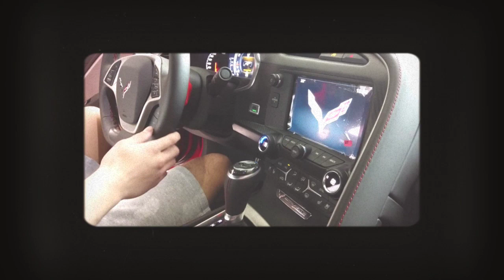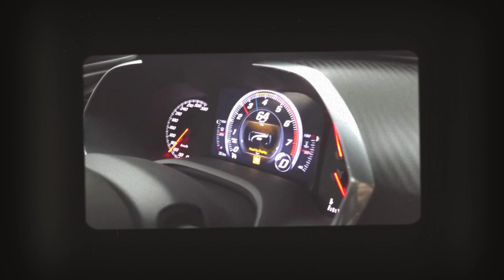JIMUEL PACQUIAO, NIREGALUHAN NG KANYANG MGA MAGULANG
Napaka swerte maging anak ni Manny Pacquiao